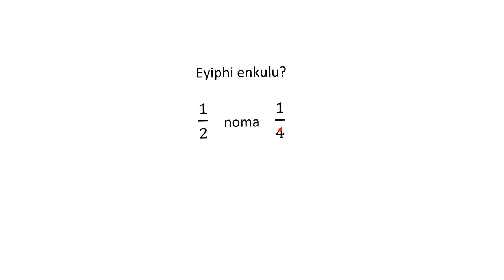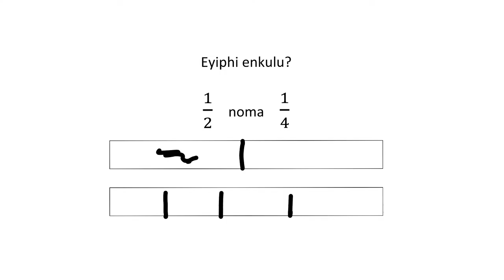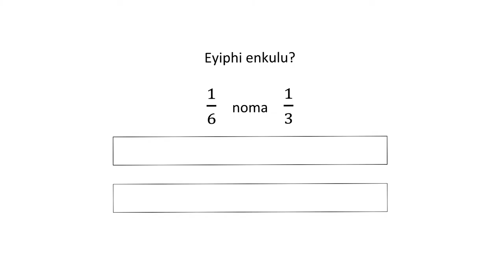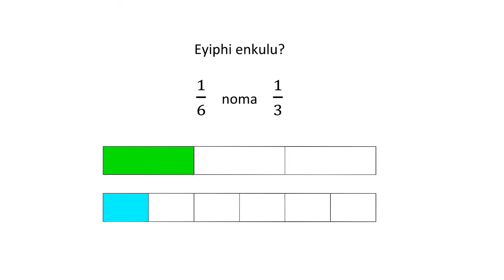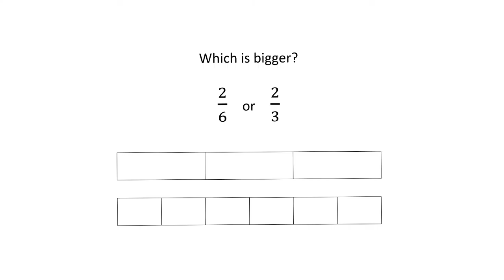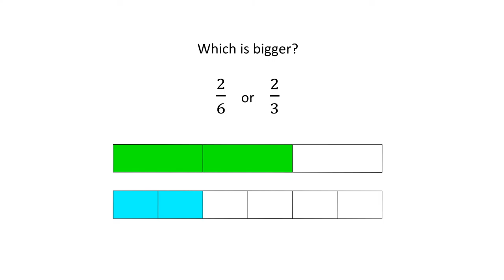Fractions Lesson 2: Comparing videos (isiZulu bilingual)